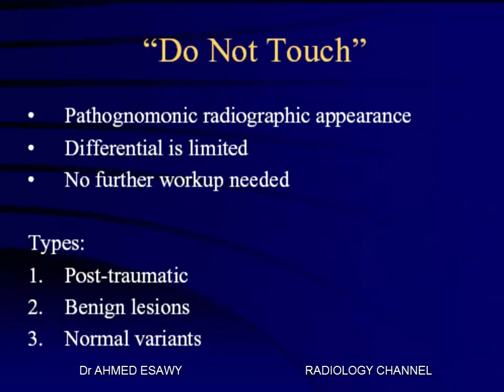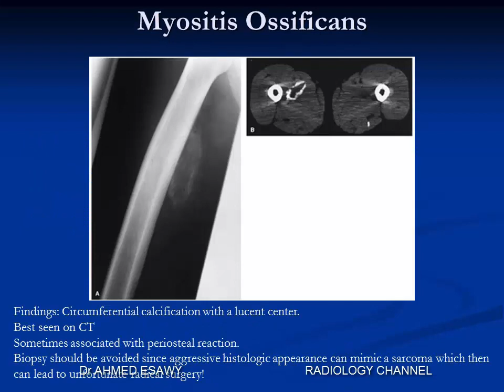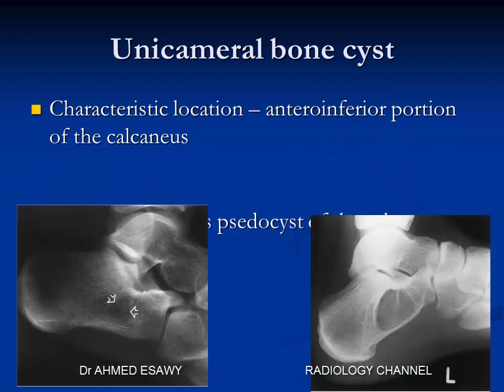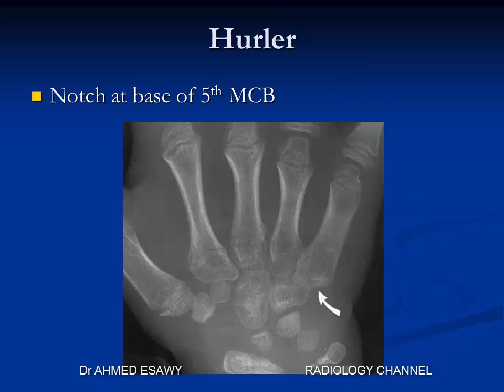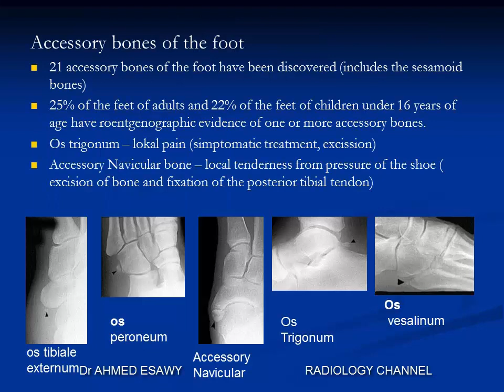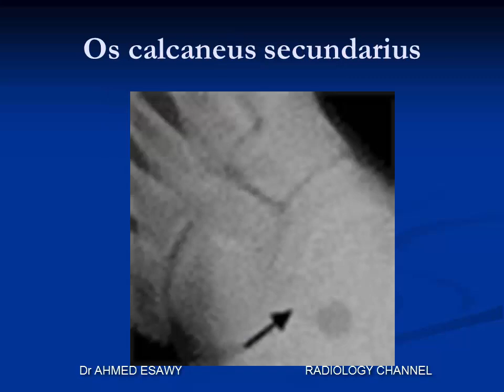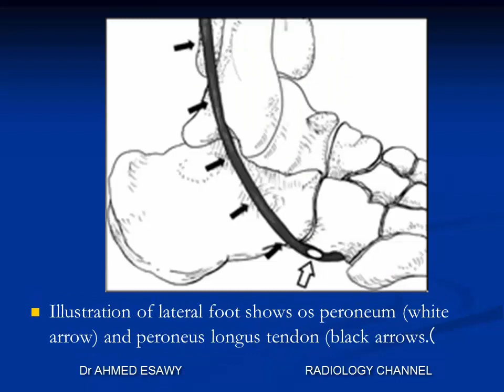“Don’t Touch” Lesions Ahmed Esawy